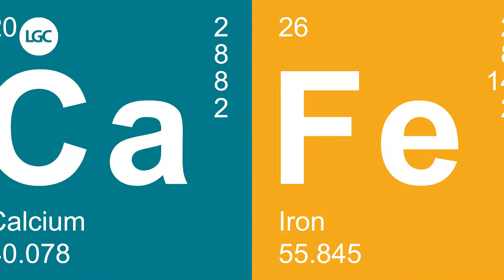LGC Fordham expansion: The CaFe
Short film of the CaFe being built at LGC's Fordham site which is currently undergoing expansion.